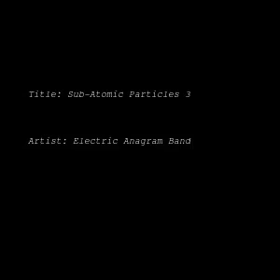Sub Atomic Particles 3 - The Electric Anagram Band With Strings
This track is from the Boosey & Hawkes album SBH 3060 released in 1974.
Tracks on the album range from modern classical to easy listening.